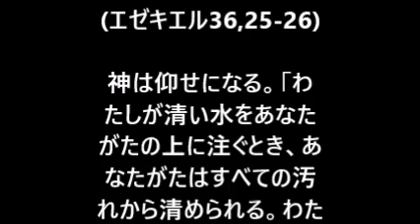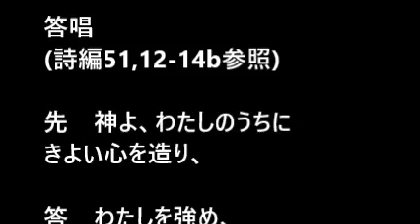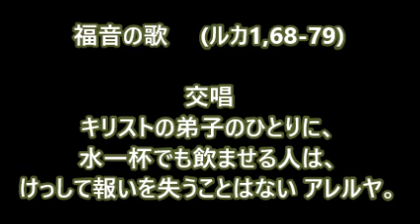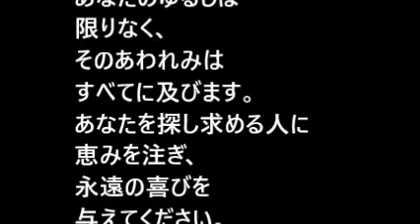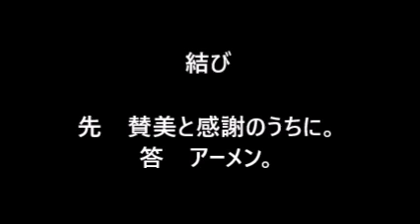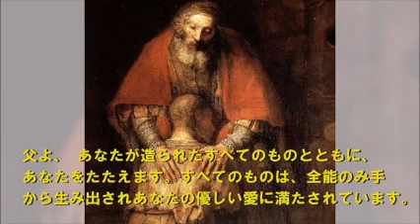年間第26主日（B年）・朝の祈り